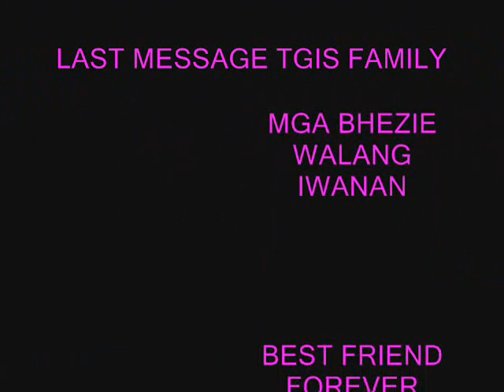Magkasama featuring TGIS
magkasama ft. tgis ,, rsecxians